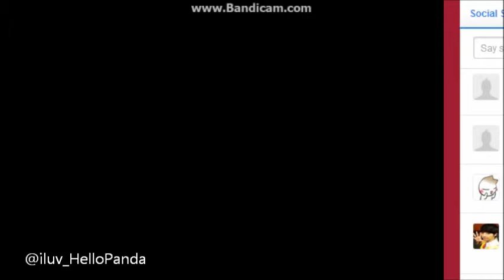SuperKpop 05 sept 2013 with Jinbo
Jinbo's last day.